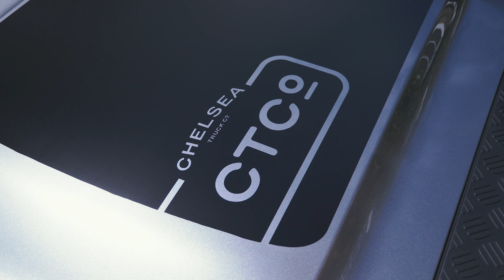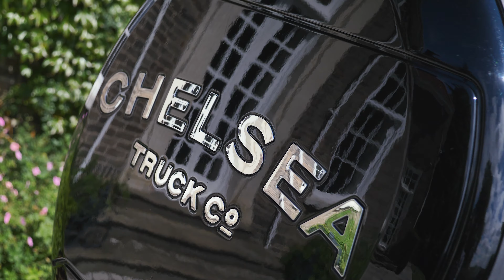Land Rover Defender 90 Landmark Edition by Chelsea Truck Company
Presenting the Land Rover Defender 90 Landmark Edition by Chelsea Truck Company.
This iconic 6 seat vehicle features our aggressive Landmark styling package, 20" Mondial Heavy Duty Alloy Wheels by KAHN®, Quad Exhaust System, CTC bonnet decal set, rear spoiler, exclusive CTC hard spare wheel cover and full red leather interior by KAHN®. Vehicles are available to order in bespoke exterior and interior specifications.

Buy Parts Online

LAND ROVER DEFENDER (2020-PRESENT) MONDIAL HEAVY DUTY RS-FORGED LIGHT ALLOY WHEELS

LAND ROVER DEFENDER (2020-PRESENT) CHELSEA TRUCK COMPANY HARD SPARE WHEEL COVER

LAND ROVER DEFENDER (2020-PRESENT) EXPOSED CARBON REAR ROOF WING